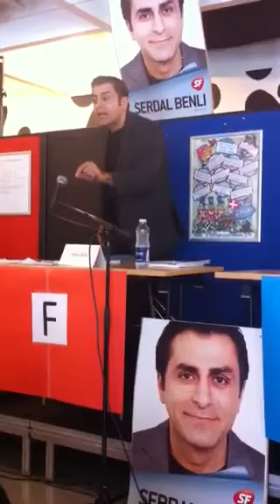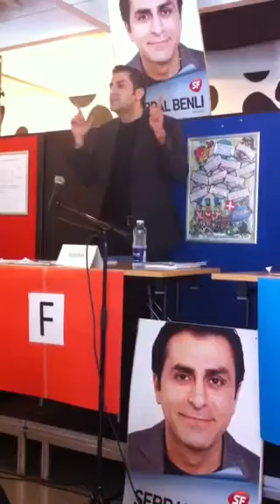Debatmøde i Gladsaxe om velfærd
Debatmøde i Gladsaxe om velfærd den 7. september 2011.